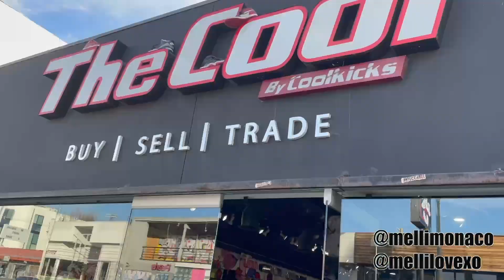Sneaker Shopping On Melrose 1000 Pair of Jordan’s